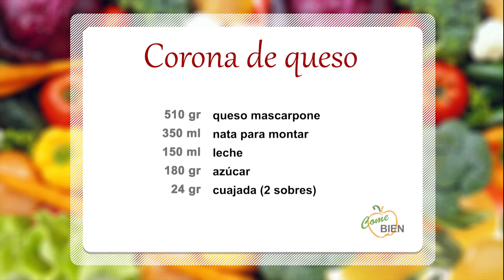Corona de queso (sin huevo) 👩‍🍳 ¡Come Bien!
👩‍🍳 Hoy, Patricia Rodríguez nos presenta un delicioso postre: ¡Corona de queso!